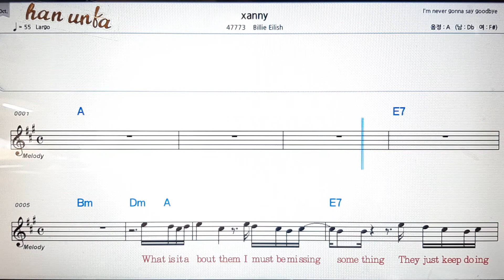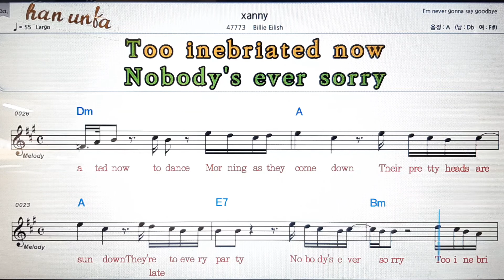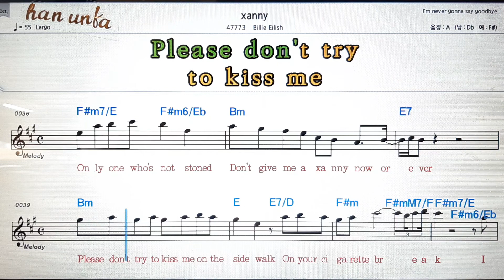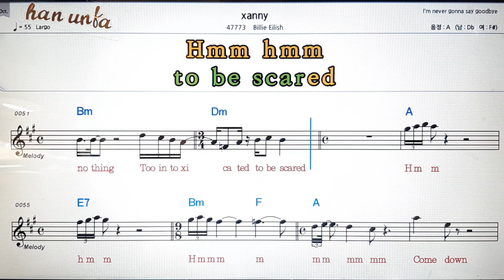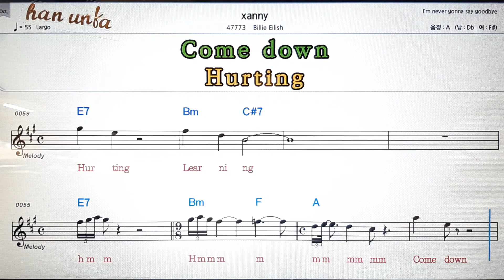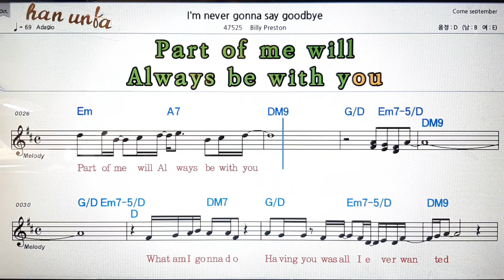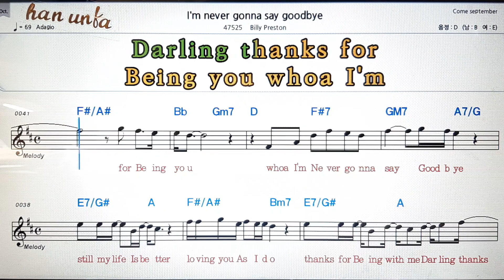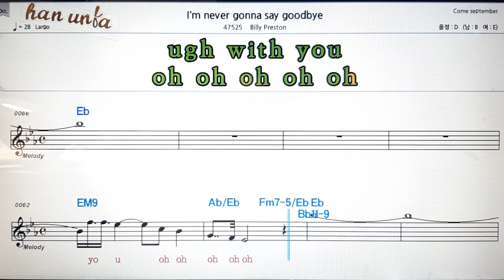Xanny/Billie Eilish💕Karaoke*Sheet Music*Chord*MR💋노래방 반주*기타 코드 악보*가라오케